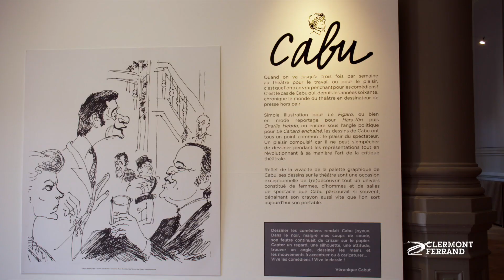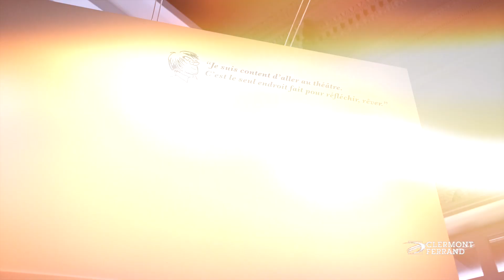"Vive les comédiens" avec Cabu :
200 dessins de l'artiste nous présente 50 ans de vie théâtrale en France, Salle Gilbert-Gaillard, du 20 juin au 24 août 2019. Retrouvez son humour, sa tendresse et le réconfort de son intelligence qui à chaque
instant rappelle qu'il n'existe rien de plus spirituel que le rire.